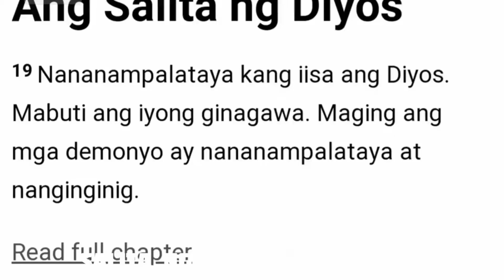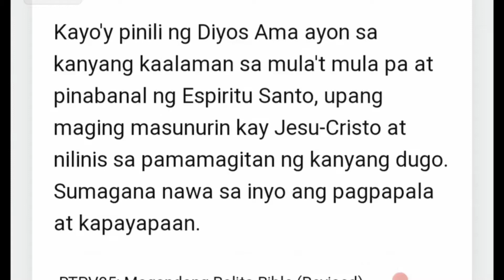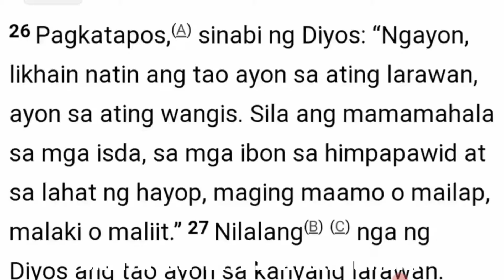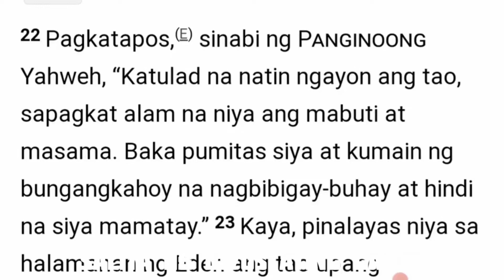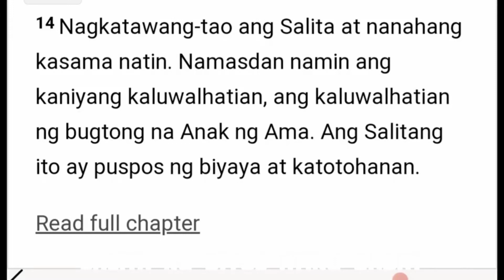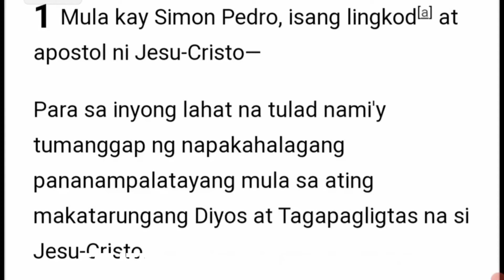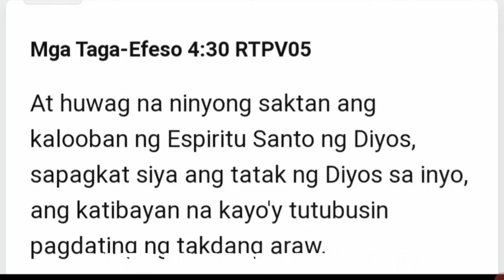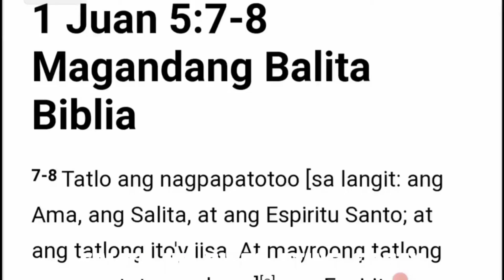Santisima Trinidad, iisang Diyos.